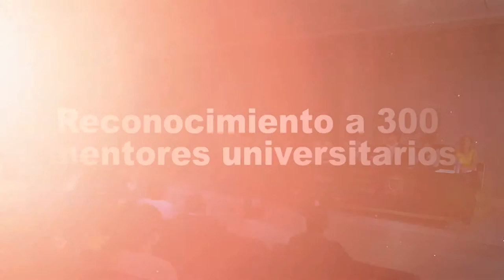Reconocimiento a 300 mentores universitarios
67 estudiantes becarios de casas estudiantiles, recibieron reconocimiento por mejor promedio escolar